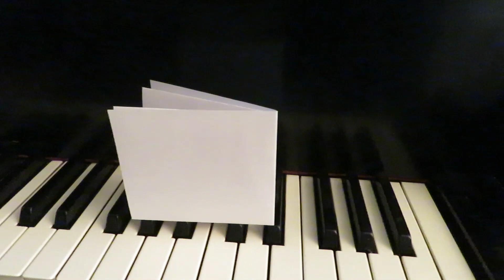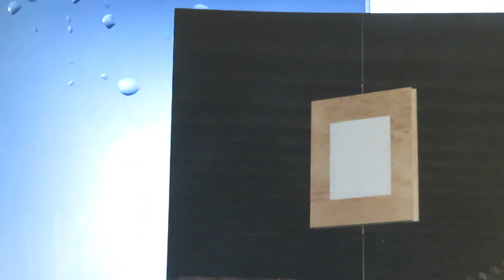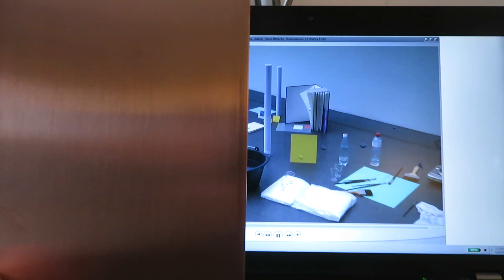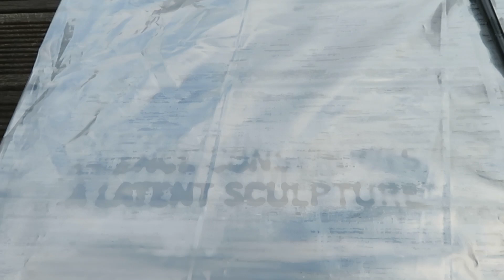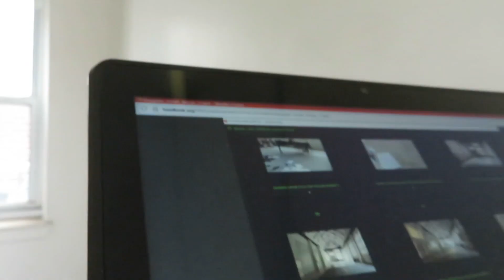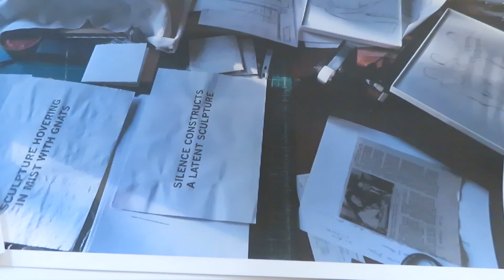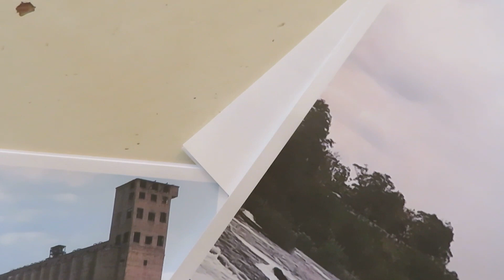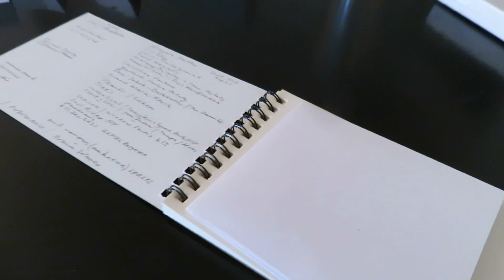Bruno Jakob: Unusual Things Happen (It’s all There) – GAMeC Bergamo x Giornata del Contemporaneo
Come ogni anno la GAMeC – Galleria d’Arte Moderna e Contemporanea di Bergamo partecipa alla Giornata del Contemporaneo, il grande evento promosso da AMACI – Associazione dei Musei d’Arte Contemporanea Italiani che da diciassette edizioni coinvolge musei, fondazioni, istituzioni pubbliche e private, gallerie, studi e spazi d’artista per raccontare la vitalità dell’arte contemporanea nel nostro Paese.

Quest’anno la Giornata del Contemporaneo torna in presenza, mantenendo però un formato ibrido che garantirà lo svolgimento su un doppio binario, per favorire la partecipazione con proposte online e offline. L’iniziativa avrà come fil rouge il tema del “performativo” in riferimento non solo all’esperienza della corporeità del performer sulla scena, ma soprattutto all’urgenza di ripensare nuove dinamiche di interazione con il pubblico attraverso la condivisione dello spazio.

Il tema è stato individuato per la sua capacità di essere catalizzatore e attivatore di relazioni e azioni che possono generare nuove forme di coinvolgimento di pubblici e aumentare l’impatto sociale del museo nella comunità di riferimento.

I Musei associati progetteranno e proporranno per la Giornata del Contemporaneo, in maniera coordinata, attività legate a queste tematiche.

Per l’occasione, nell’ambito della mostra Nulla è perduto. Arte e materia in trasformazione – visitabile con ingresso gratuito dalle 10:00 alle 19:00 – la GAMeC presenterà la performance Unusual Things Happen (It’s all There) dell’artista Bruno Jakob (Jegenstorf, 1954), la cui opera omonima è parte del percorso espositivo, tra le sale della sezione Aria.

Dalle 16:00 alle 17:00, presso il Bookshop del museo i visitatori potranno assistere alla proiezione della performance dell’artista; in contemporanea, l’evento potrà essere seguito sui canali digitali della GAMeC.

Da sempre la performance è parte integrante della pratica artistica di Bruno Jakob. Sin dalla fine degli anni Settanta l’artista ha indagato l’idea dell’invisibile, dell’incompleto, del provvisorio, del precario e dell’effimero, ancora oggi aspetti chiave del suo lavoro.

In riferimento alla performance presentata in occasione della Giornata del Contemporaneo, Jakob dichiara: “[…] Costruisco (mentalmente, fisicamente, emotivamente, corporalmente) un’opera d’arte sociale interattiva organica, mobile, espandibile, oltre che contraibile. Un’opera formata dal rilascio di immagini latenti e di energie raccolte in altri luoghi e in altri momenti, su carta, tela, ardesia, lastre di rame e altri materiali. In costante flusso e cambiamento, essa si libra sopra l’ambiente, affonda nella falda acquifera. In movimento e ferma. Infinita e finita. L’opera comprende l’intero regno sociale integrando passato, presente, futuro e infinito”.

Jakob sarà accompagnato al pianoforte dall’artista svizzero Hans Witschi che eseguirà ripetutamente la serie di composizioni Regular Expressions of Multimplants (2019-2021).

Si ringrazia Pro Helvetia – Fondazione svizzera per la cultura.

Anche quest’anno la Giornata del Contemporaneo sarà estesa all’estero da lunedì 6 a sabato 11 dicembre 2021 dalla rete diplomatico-consolare del Ministero degli Affari Esteri e della Cooperazione Internazionale, composta da Ambasciate, Consolati e Istituti Italiani di Cultura. In collaborazione con la Direzione Generale per la Promozione del Sistema Paese del MAECI e grazie al sostegno della Direzione Generale Creatività Contemporanea del MiC, sarà incentivata la partecipazione dei Direttori e delle Direttrici AMACI agli eventi organizzati dalla rete estera della Farnesina e dalle realtà legate al contemporaneo attive nei Paesi di riferimento.